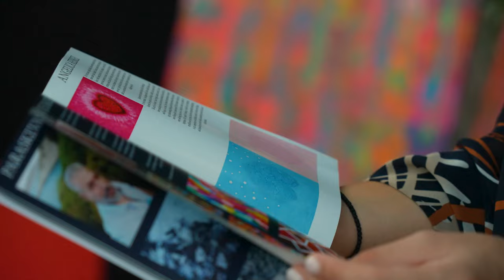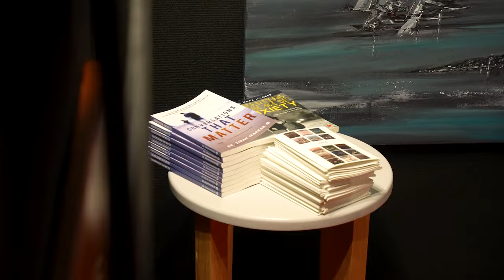Night Of Contemporary 2023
23-26 September

Participants: J Karston, Biggi Vrgov, Alan Landry, Roniel Llerena, BEGOÑA CUBERO MARCOS, Nikola Cabadaj Art, Isciane Minnig, Deborah Pride,Yukari, MJ Symon Art, Letiff Kassin, Ayuart, Soul Sparkles, Botanical Crafts, Lin Shih-Hsiung, Arturo Prins, Lilliam González, Rodríguez Aminath Rooba Ali, Montse Barberà, Emna DAOUD, Dr. Zirak Marker, Angelica Keiskei, Loren Snyk, Grrace, Małgorzata Slaga, Yi-chen Chang, Ileyah Chiappy, Paraskevas Papadopoulos, Alessya Shacher, Chen I-Chun, Jean-Paul Cuberes, Art By Oums

Night Of Contemporary offers the following happening:
*Saturday 23th September 2023 7PM until 11PM At Villa Moma Opening VIP Gala Reception, walking dinner, wine service, Live Music by the legendary voice of Monaco Alan Landry, Saxophone by Stelios (Djstelios).

*Sunday 24th until 26th September 2023 At Villa Moma Open to general public (free entree) “nocturne”, visiting hours from 6PM until 9PM